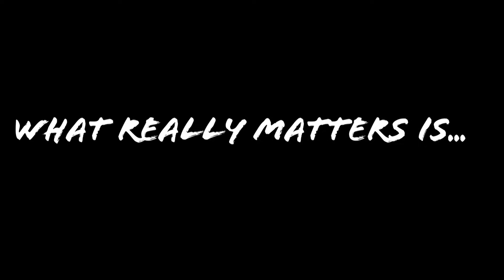[OLD] | One of Us is Lying | Class Trailer | 4-Semester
For the few 9-year-olds that are confused, this is NOT a real trailer.
This was a class project I had to edit back in 2018.

Don't worry, you may laugh at me all you want!
Remember to comment you video requests/questions!

My channel for vlogs, random stuff & effect heavy videos!